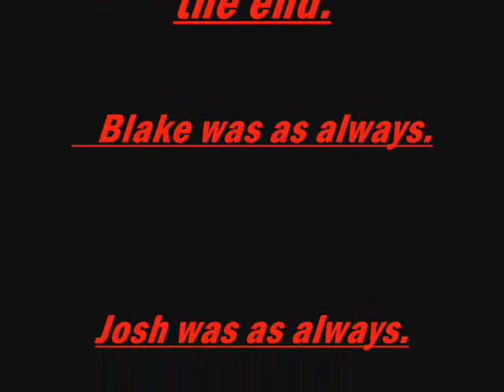Mix O' Death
We got bored around 7 o clock. And decided to make some crazy vids.
Enjoy Guys and Gals.